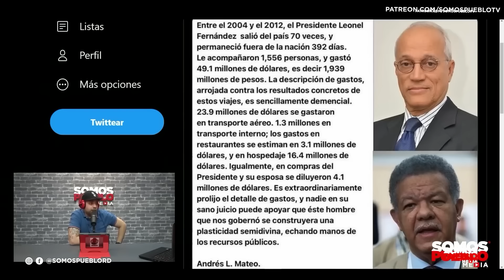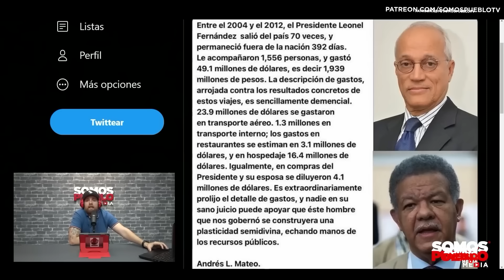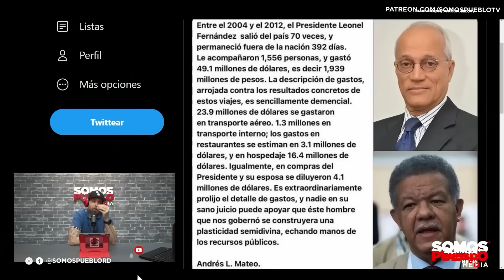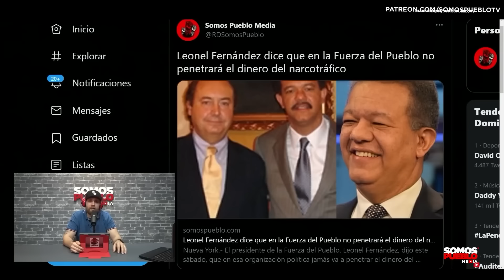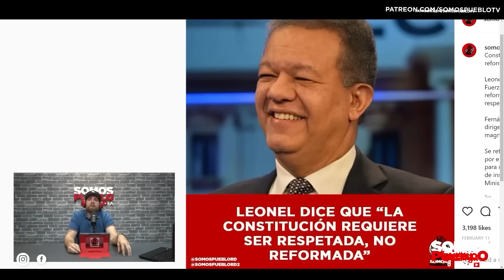EL PIRO DESENMASCARA A LEONEL FERNÁNDEZ